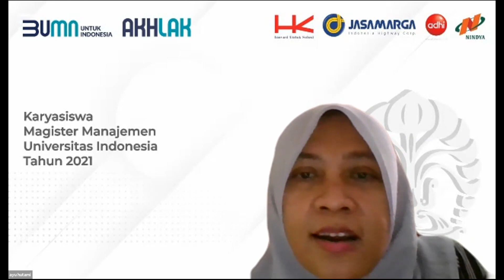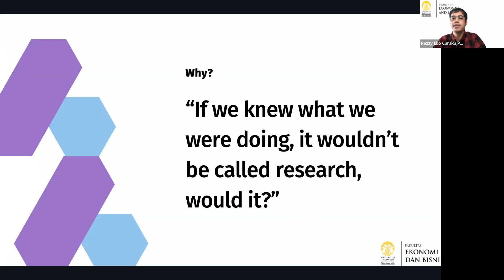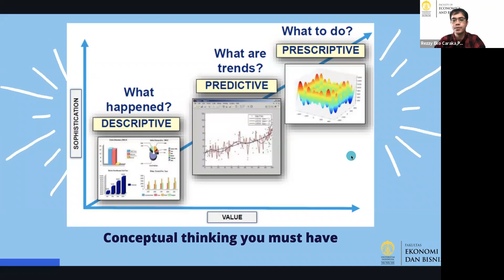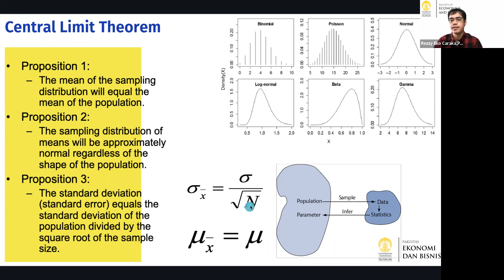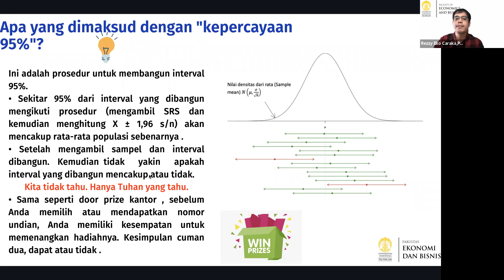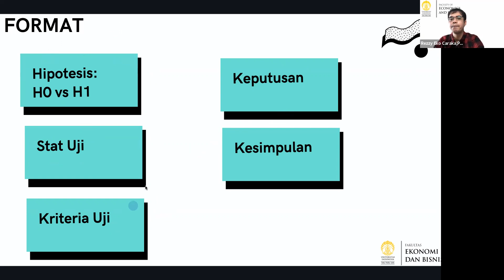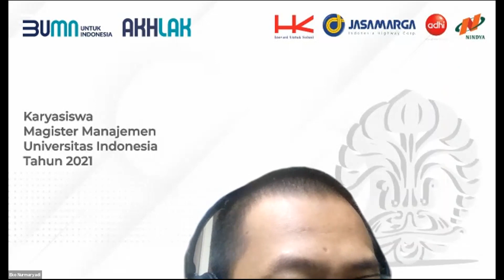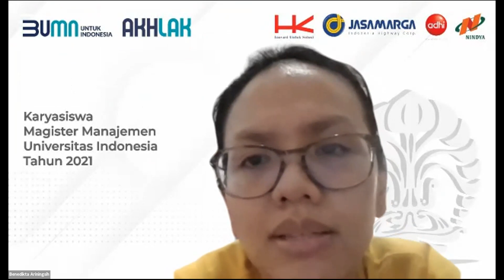[ECMM801211- Week 8] Statistika inferensi, pengujian hipotesis, uji t, dan dasar six sigma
Video ini merupakan diskusi dengan kode kelas ECMM801211- Riset dan Statistik Terapan, Magister Manajemen (MM),Fakultas Ekonomi Bisnis Universitas Indonesia (FEB-UI).
Week kedelapan membahas:

⭕️ Conceptual thinking you must have
⭕️ Pergeseran Paradigma di Big Data
⭕️ Statistical Inference
⭕️ Central Limit Theorem
⭕️ Confidence Interval
⭕️ SIX SIGMA (Intermezzo)
⭕️ Hypothesis Testing
⭕️ H0 VS H1
⭕️ MEANS COMPARISON
⭕️ UNTUK DUA SAMPEL YANG SALING BEBAS (INDEPENDENT SAMPLES)
⭕️ UNTUK DUA SAMPEL YANG SALING BERGANTUNG (PAIRED SAMPLES)